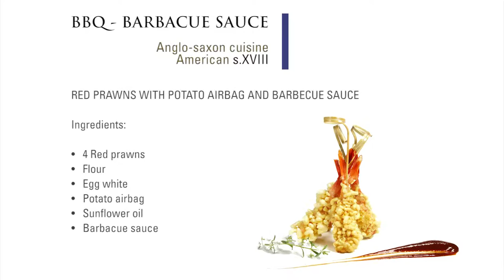Culinary Food: Red Prawn With Potato Airbag, Culinary Journey barbecue!!